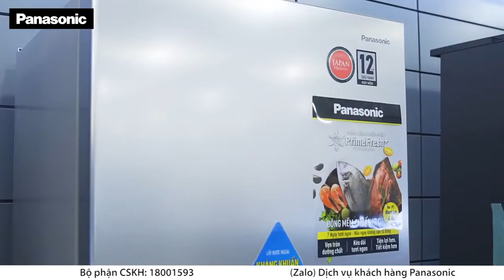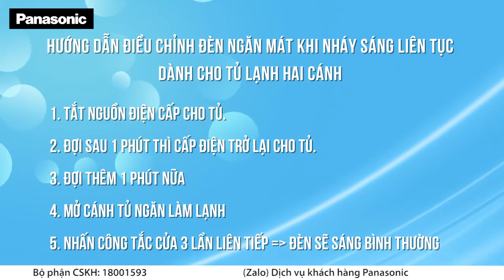Hướng dẫn điều chỉnh đèn nhấp nháy sáng liên tục ở ngăn lạnh (Dành cho tủ 2 cánh) Tủ Lạnh Panasonic